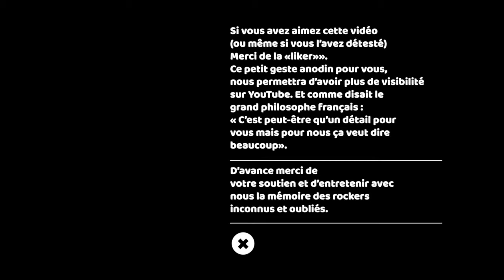Captain Tonio "Carte Blanche"